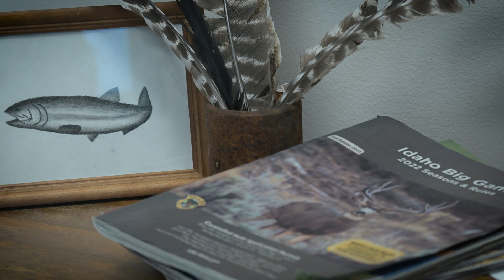The State of Deer and Elk: Introduction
The State of Deer and Elk gives Idaho hunters and others an opportunity to see how Idaho Fish and Game biologists gather data about these important and iconic animals and use that information to manage healthy, sustainable populations that provide excellent hunting opportunity.

Check out Fish and Game's State of Deer and Elk webpage to learn more about deer and elk in Idaho

CJL/2022